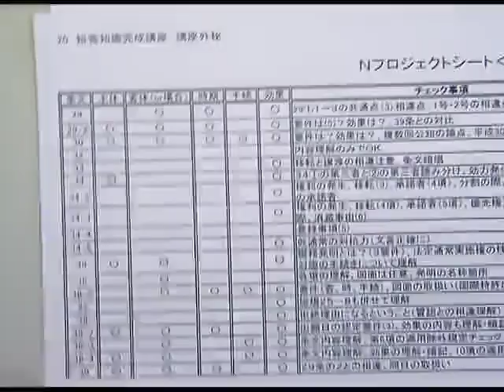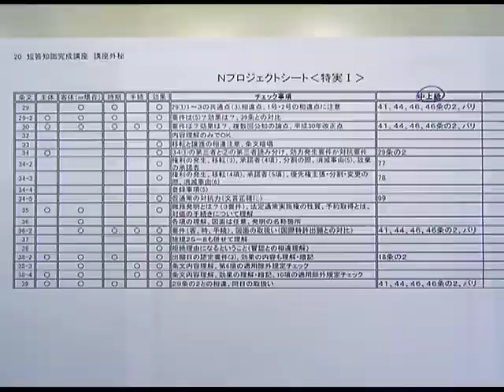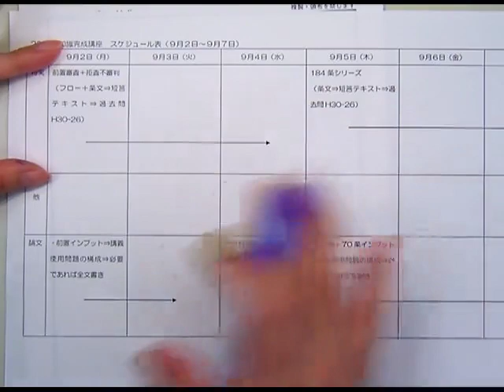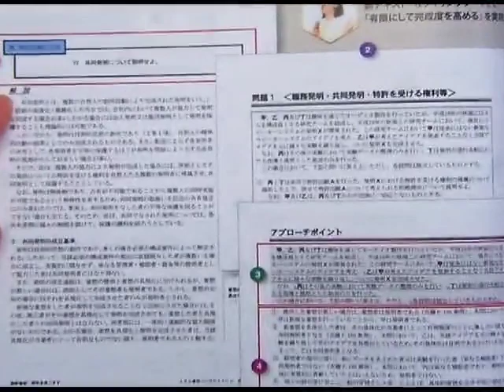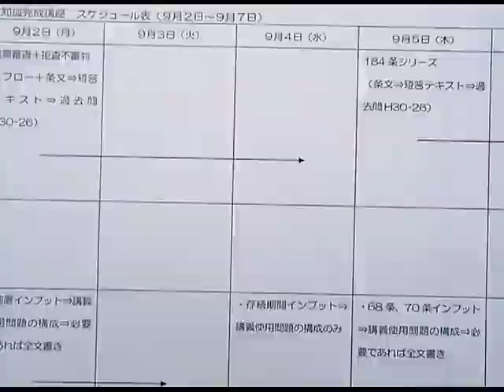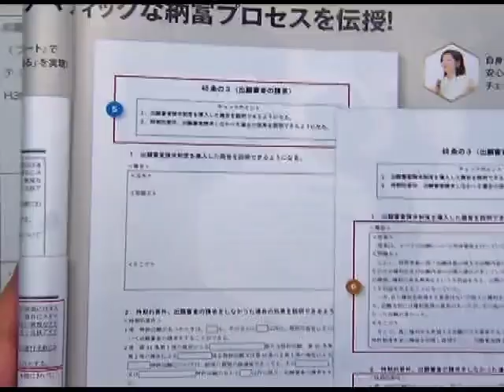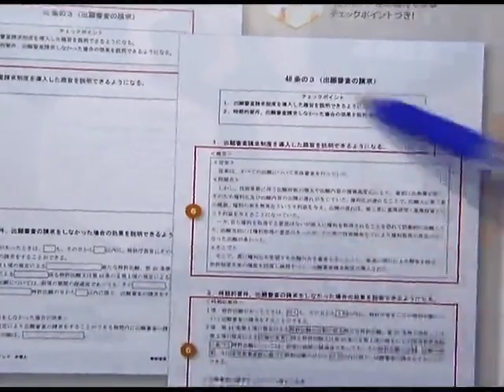【LEC弁理士】短答＆論文一気合格コースプロモーション